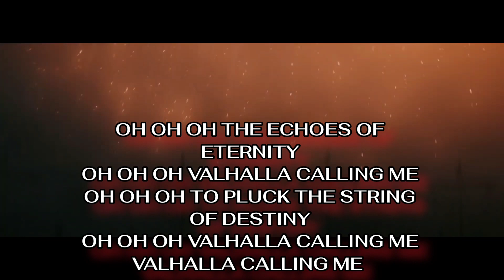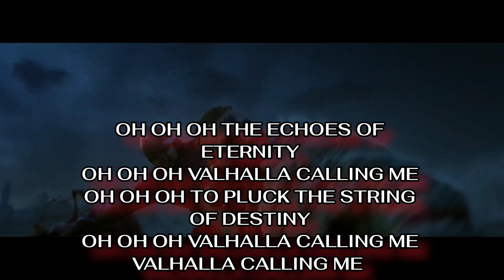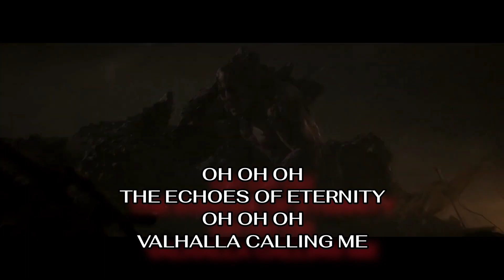valhalla calling me